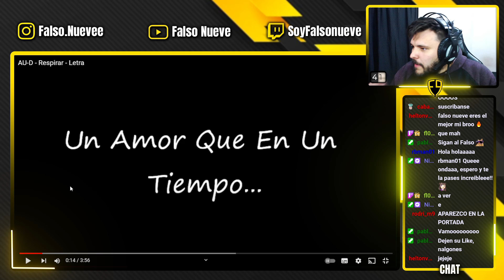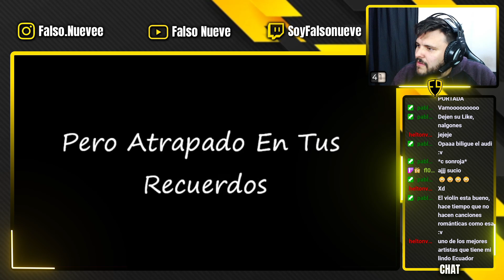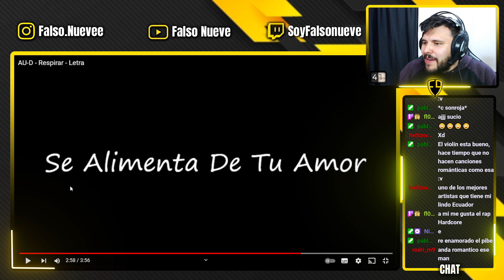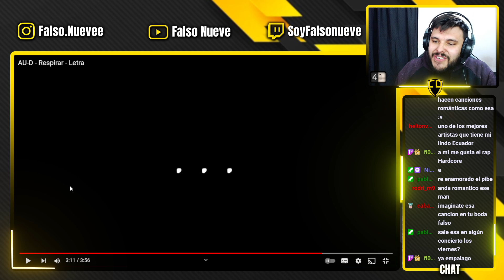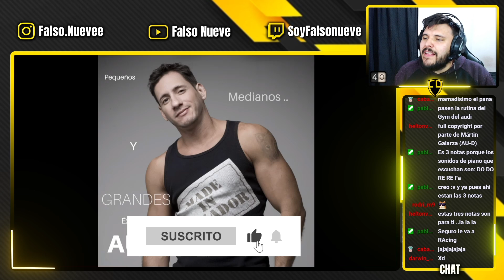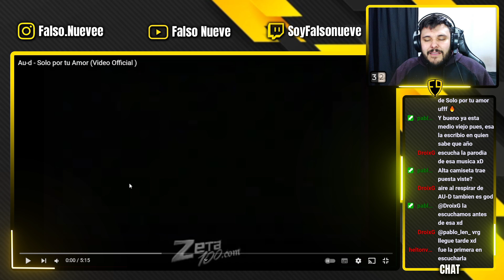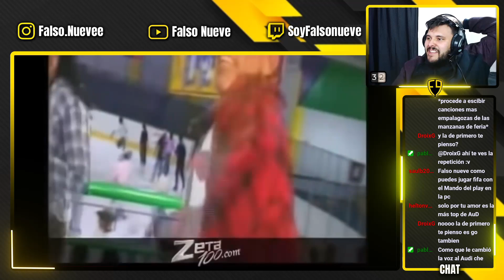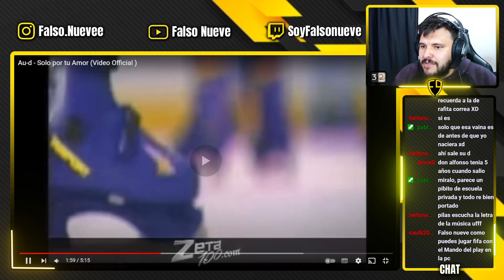💥ARGENTINO reacciona por PRIMERA VEZ a AU-D 😱 | Rapero ECUATORIANO romántico 😍 🇪🇨 | Falso Nueve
Gracias San Expedito.